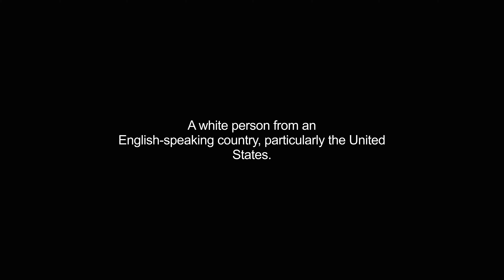gringos video Dictionary meaning and pronunciation